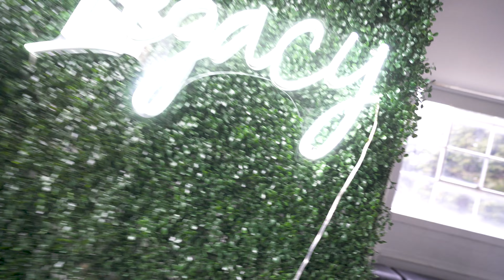Season 8, Episode 1: VARSITY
Watch as The Source Dance Lab heads into their 8th Season with their Varsity Teams; a recap, catch up, and intro to the new season!
Film/edit: @thats.so.cashney
Location: The Source Dance Lab, Ridgefield NJ now Palisades Park NJ